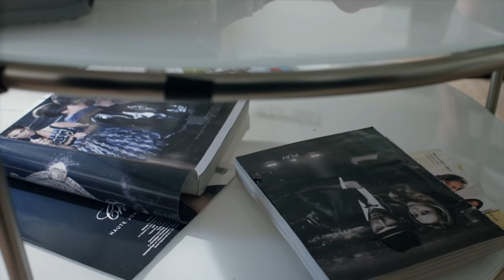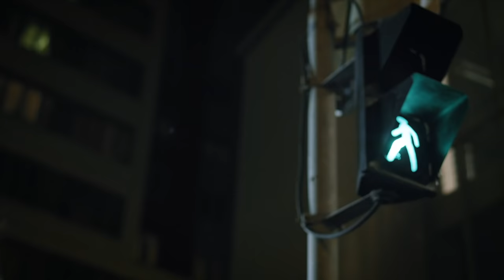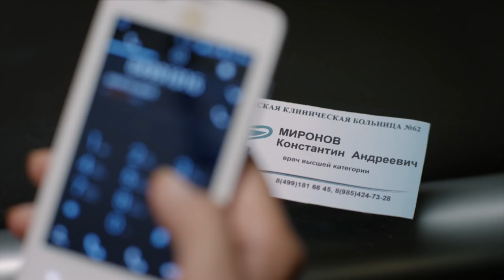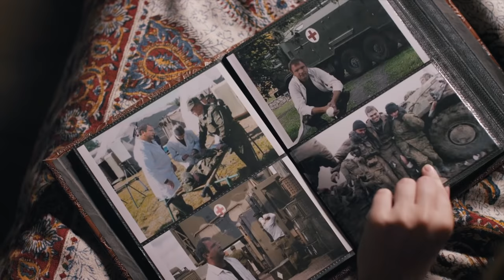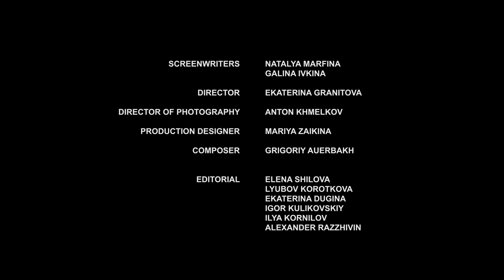▶️ The day you stopped waiting 3 - 4 episodes - Romance | Movies, Films & Series